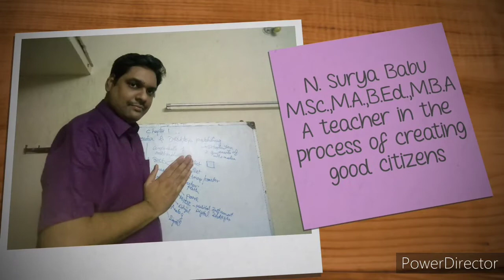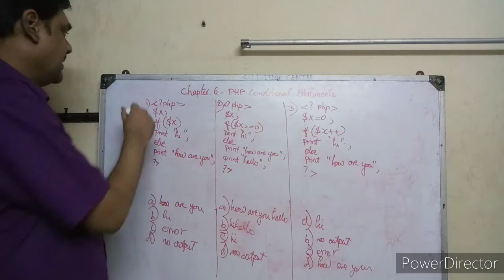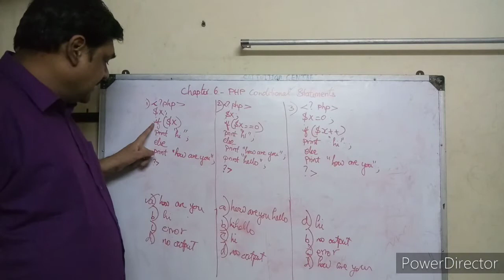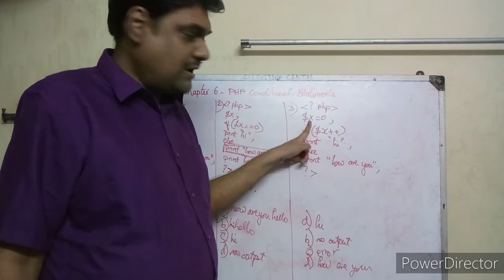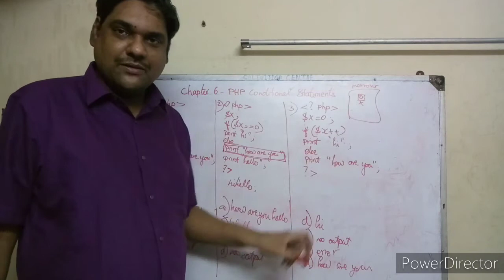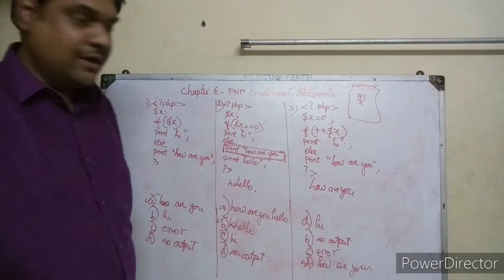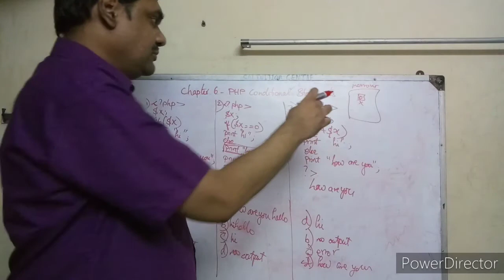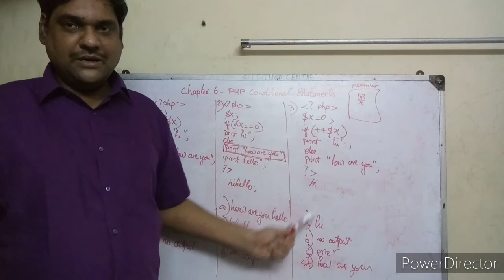Std 12th Computer Applications Ch-6 PHP Conditional statements part-3